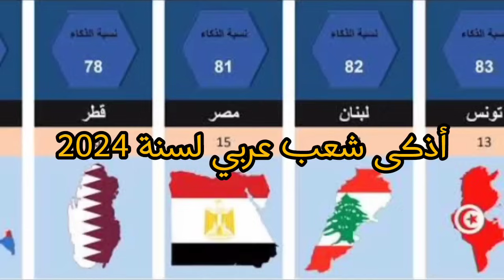أذكى شعب عربي لسنة 2024 🤣